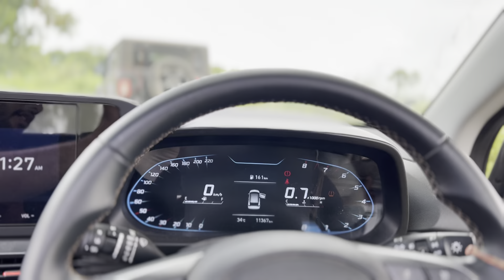पहली बार इतनी बुराई करदी क़ी owner ही ग़ुस्से में aagye🙏।ऐसी केसी गाड़ी है ये😒।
In this video there is ownership review of hyundai i20 new hope you enjoy it ❤️